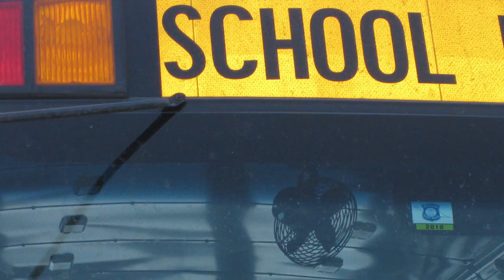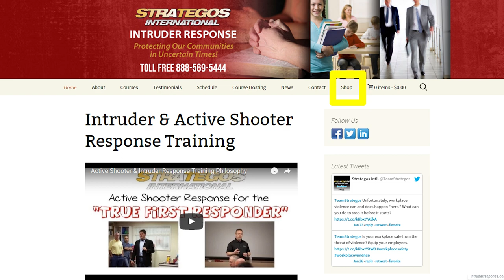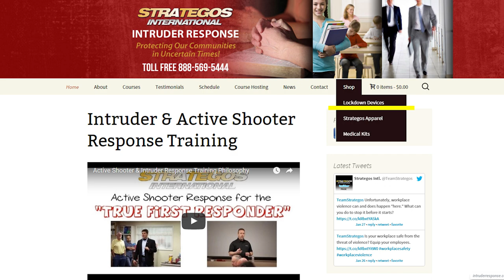Keeping Out Violent Intruders: How a Door-Lock Video Got 20 Million Views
Vaughn Baker, president of Strategos International, shares about the power of the Barracuda Intruder Defense System after a Facebook video on the product received 20 million views. Used with other tactics, Barracuda can delay and thwart hostile intruders at schools, offices and workplaces.

Strategos is your source for intruder response training, executive protection and tactical instruction for law enforcement and military personnel.